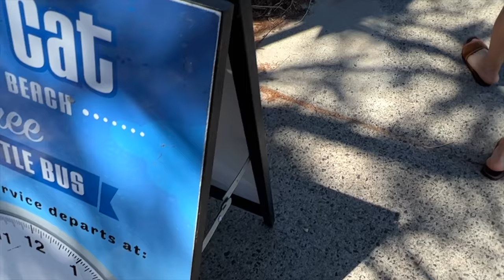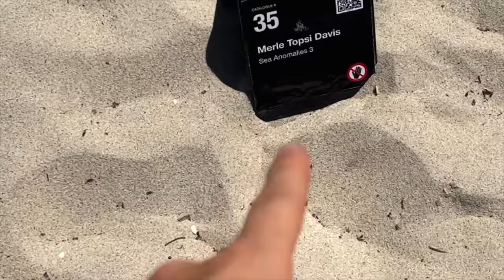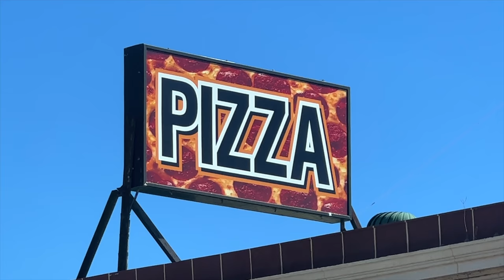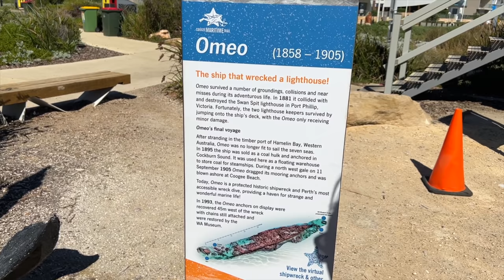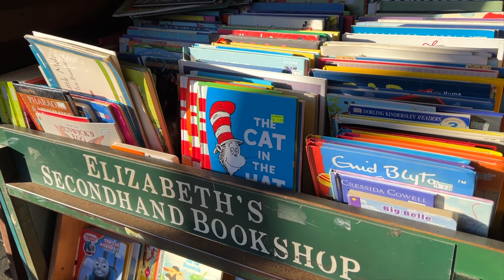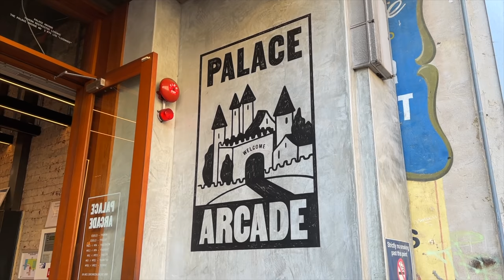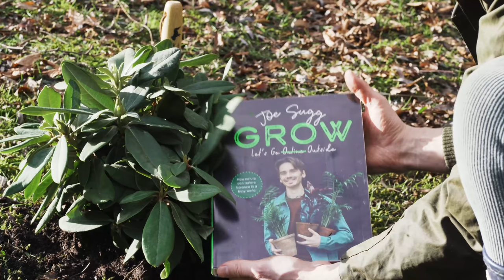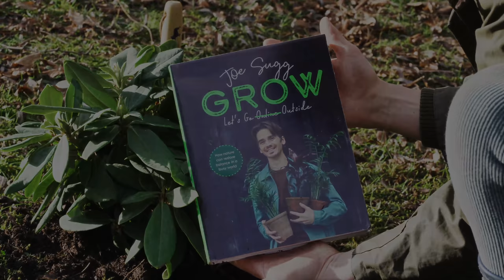Exploring a shipwreck in Australia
► Exploring Cottesloe and Freemantle in WA, Australia.
► Signed copies are available from WHS & Waterstones (Whilst stocks last) Grab one! I might even draw a picture of a plant in there or something.